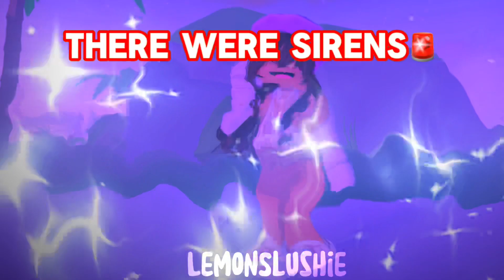GETAWAY CAR!!💞🥰😜🚗💜//TYSM FOR 170+ SUBS!!!//LEMONSLUSHIE// roblox # edit